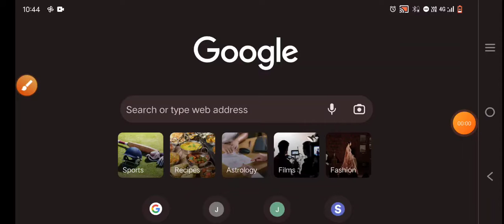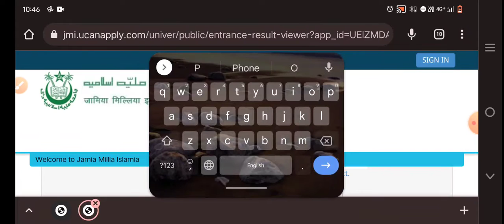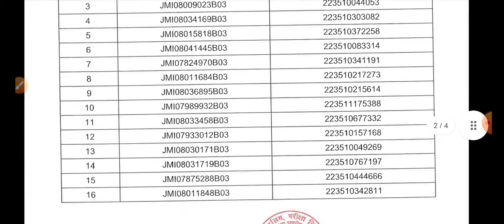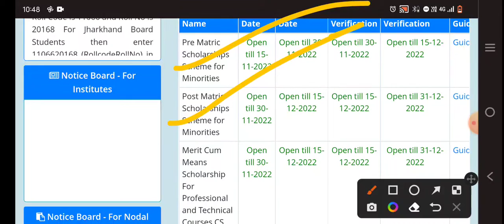Jamia Millia Islamia CUET UG Admission Result Update 2022 National Scholarship Portal 2022